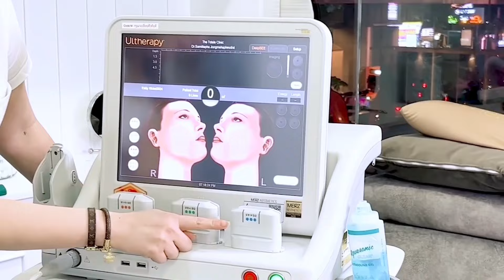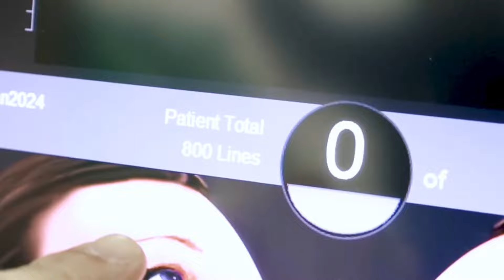Ultherapy รู้งี้ทำนานแล้ว ผัวใหม่ต้องมาแน่!🤣🤣🤣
The Totale;

🔥🔥🔥 สำหรับ FC ที่มาจาก Eddy Voyage 365 สนใจทำ เทอร์มาช FLX  เดอะ โททอลเล่ คลินิก แถมฟรี 👍โปรแกรม STM 360 Fat Reduction เลเซอร์ที่ได้รับรางวัลโนเบล มูลค่า 7,000 บาทฟรี 🔥🔥🔥

-เซลจะลาคลอดแล้วเป๋าหนูล่ะ? Hermes Frankfurt new store🆗👍